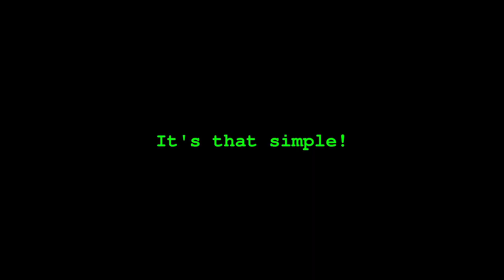Part-Time Killer | Official Trailer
Stuck in a dead-end job at a call center, Melody can barely pay her bills, much less cover the cost of her transition. Desperate for cash, she downloads instaKILL, an app that crowdsources assassins, and begins her bloody road to fortune. But when one of her targets turns out to be an important member of a criminal corporation, she unwittingly sets off a chain-reaction of vengeance-fueled carnage.